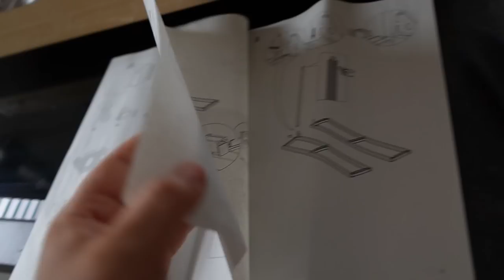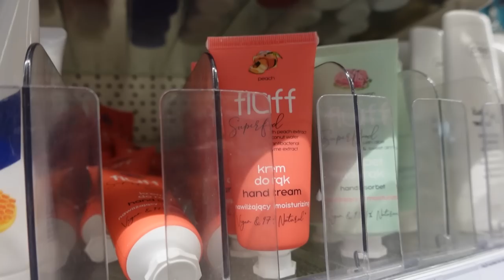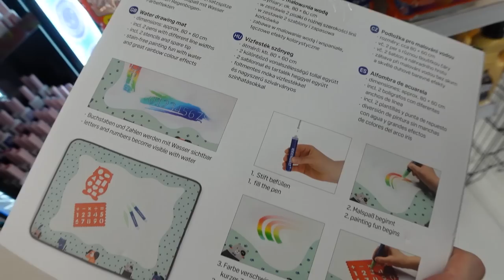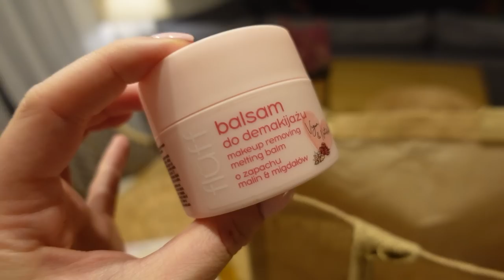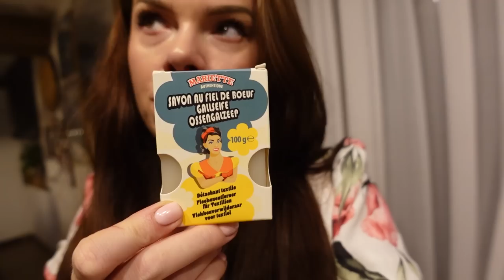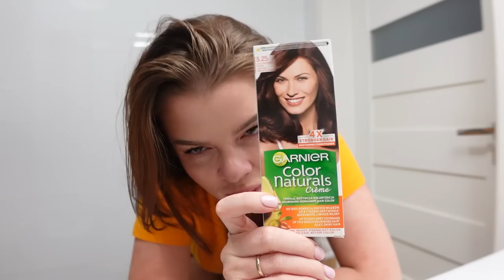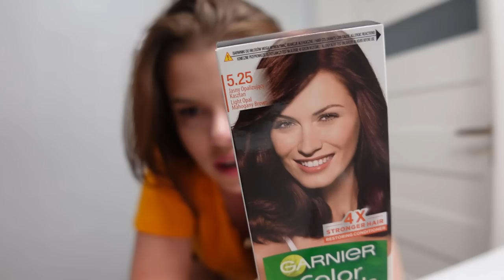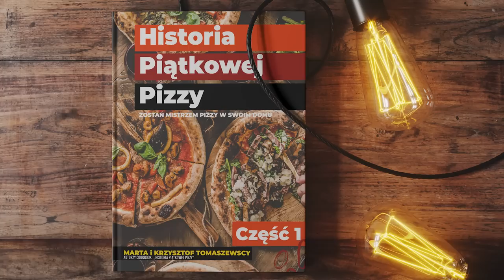Kupuję za dużo! - TO PRZEZ MOJĄ SIOSTRĘ | MEGA klimatyczna zmiana z Ikea | Zakupy Sinsay #309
Zrób zakupy ze mną i Fluff!!
Wykorzystaj kod - 15 %  hasło: Marta15

Film zawiera lokowanie produktów Fluff